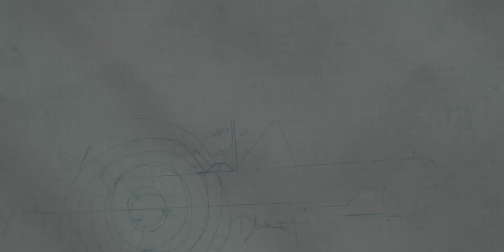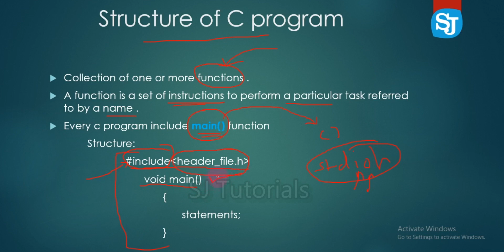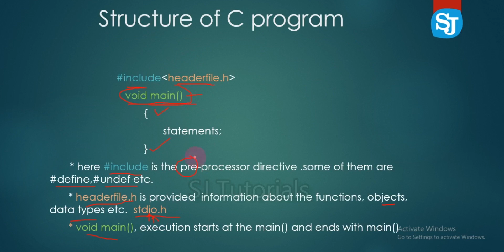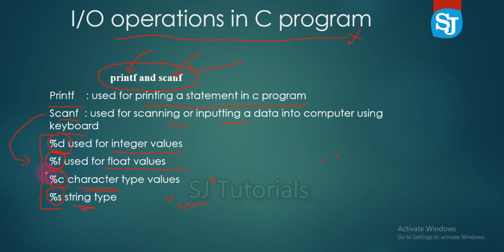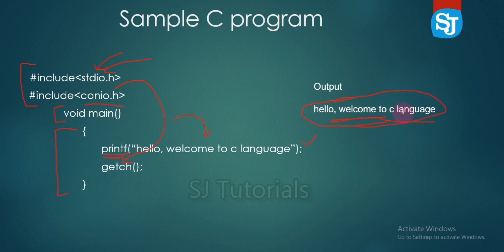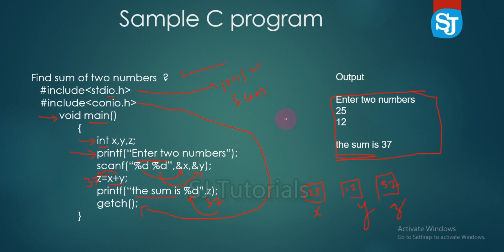Structure of C programming language and Example | Malayalam C programming Language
This lesson has detailed description of C program structure. It's essential for you before proceeding to learn more advanced lessons of C programming.